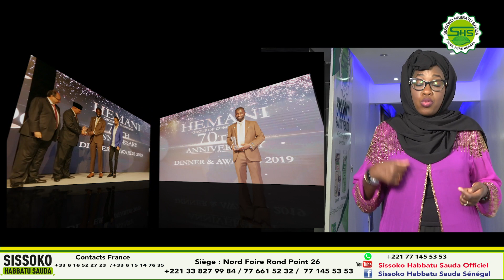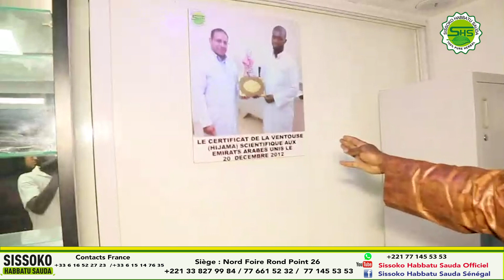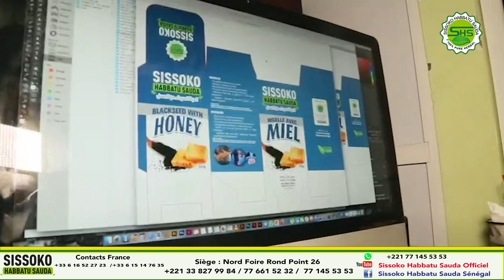Sissoko Habbatu Sauda - Le professionnalisme de la médecine Prophétique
SAKHO PRODUCTION est un label de production musicale et cinématographique Franco-Sénégalais. Situé à Paris (France), SAKHO PRODUCTION est fondé en 2017 par OUMAR SAKHO un homme d’affaire Soninké originaire de la localité de DIAWARA (département de BAKEL) au Sénégal. SAKHO PRODUCTION se défini comme un Label d’innovation notamment dans la production des oeuvres artistiques, culturels (Soninké) et internationnale. Il produit manage plusieurs artistes, musiciens et comédiens. En 2017 les artistes comme DEMBA FOUNE TRAORE, DIAKOY SYLLA, TENIN KOUYATE, LL DOUKS, BANDE KONE, MOUSSA KANOUTE, GUIGNOL SONINKE, FOUSSEYNOU DIADIE COULIBALY, s’engagent avec SAKHO PRODUCTION pour l'accompagnement, le management, la production, la distribution et promotion. En 2018, il production plusieurs oeuvres musicales et cinématographiques notamment une Web série en Soninké LENKI KILIYE tournée à Dakar (Sénégal).
L’ambition de SAKHO PRODUCTION est d’offrir une visibilité à ses artistes en assurant une un accompagnement de qualité tout en leur laissant le choix et la liberté d’exprimer leur créativité artistique; de proposer des oeuvres redondant aux normes actuelles dans le management, la production, la distribution, promotion; mais également d’animer une plateforme artistique.